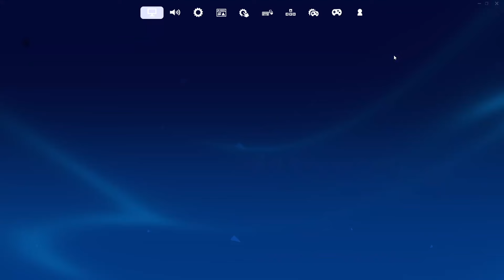Nowy sposób na DARMOWE V-DOLCE w Fortnite 🤑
nie zapomnij zostawić łapki w górę pod tym filmem i subskrypcje na moim kanale

v-dolce za free,
v-dolce fortnite,
vdolce free,
v-dolce za wyzwania,
v-dolce konkurs,
v-dolce fortnite free,
v-dolce za sms,
v-dolce fortnite hack,
v-dolce fortnite free hack,
vdolce z allegro,
v dolce za aktywnosc,
bug na v dolce,
barczak wojciech vdolce,
bag na v dolce,
bananki vdolce,
beatmania v dolce,
vdolce ceny,
cheaty na v dolce,
cheat na v dolce,
czity na v dolce,
czy vdolce sie resetuja,
vb case v dolce,
fortnite cheats vdolce,
city na v dolce,
v dolce do wygrania,
free v dolce download,
key drop v dolce,
darmowy v dolce fortnite,
jak doładować v-dolce w fortnite,
jak dostać v dolce,
jak expic v dolce,
event na v dolce,
v-dolce fortnite cena,
fortnite ratowanie świata vdolce,
fortnite sklep vdolce,
v dolce fortnite ps4,
fortnite konkurs na vdolce,
v dolce generator download,
gamehag vdolce,
fortnite v dolce glitch,
fortnite v dolce generator,
gamerhash vdolce,
gra v dolce,
gdzie kupić v dolce,
v dolce hack,
hordobicie vdolce,
v dolce za hordobicie,
vdolce ile kosztuja,
jak kupic vdolce,
v dolce jak zdobyc,
jak farmic vdolce,
jak farmic vdolce ratowanie swiata,
v dolce key drop,
ksiega kolekcji vdolce,
v dolce kfc,
v dolce kodziak,
jak przesłać vdolce koledze,
jak dac vdolce koledze,
fortnite konkurs vdolce,
konkurs na v dolce,
jak wypłacić vdolce z lamaroll,
vdolce z lamy,
v dolce za logowanie,
key drop pl vdolce,
dziecko placze v dolce,
dogry.pl v dolce,
lama daje v dolce,
dzieciak placze v dolce,
rl map v dolce,
d.v.d. - la dolce vita,
jak mieć v dolce,
zły maciek v dolce,
misje za v dolce,
mixer v dolce,
maciek v dolce,
milionerzy v dolce,
v dolce na ps4,
rozdaje v dolce nolif,
v dolce za oglądanie reklam,
vdolce xbox one,
ps4 vdolce,
v dolce prank,v dolce psc,v dolce przez sms,jak kupić vdolce paysafecard,jak kupic vdolce paypal,free v dolce ps4,kupujemy v dolce ps4,ratowanie swiata vdolce,rozdaje v dolce,rogalik v dolce,jak rozdawać v dolce,fortnite rs v dolce,v dolce skrzynki,sklep vdolce,jak kupic vdolce sms,sposoby na v dolce,ratowanie świata vdolce,sposób na vdolce ratowanie świata,vdolce taniej,jak kupić taniej vdolce,themisterace v dolce,teleturniej v dolce,v dolce w fortnite,v dolce w ratowaniu swiata,v dolce w sklepach,v dolce za wyzwania,yoshi v dolce,v-dolce za moc twojego komputera,v dolce za free ps4,v dolce za ksiege kolekcji,v dolce za free yoshi,13.500 v dolce,giveaway 1000 vdolce,13.500 v dolce za free,gra o vdolce #2,3 sposoby na v dolce,v dolce 50 taniej,5 sposobów na v dolce,fortnite sezon 6 v dolce,9 latek kupuje v dolce Nieprzygotowani Przygotowani Serial Serial Youtube Youtubowy Odcinek Część NP Abstra np np 2 nastolatki nastolatkowie młodzież problemy młodzieży uczniowie szkoła nauka szkola studia liceum gimnazjum podstawówka uczelnia gimbusy gimby studenci np film film filmy komedia związki uczenie się weekend najlepszy na czasie popularn